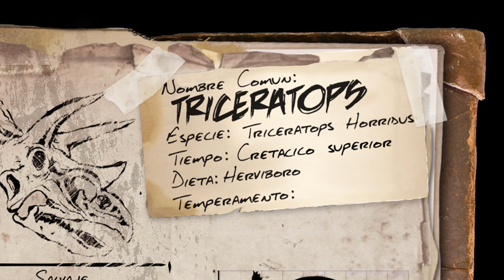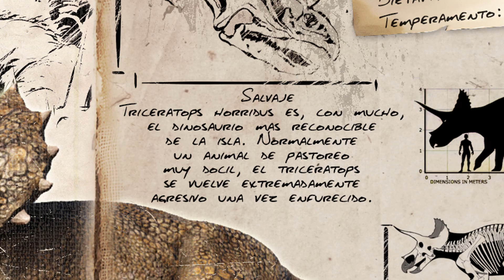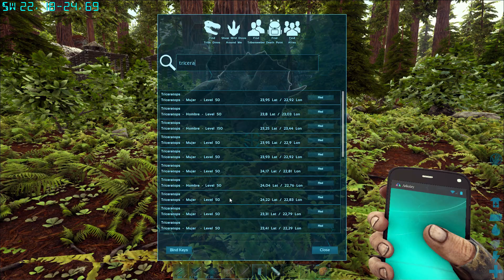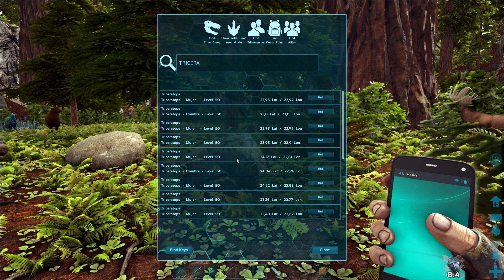ARK SURVIVAL EVOLVED GAMEPLAY ESPAÑOL 2020 - CRISTAL PARK 19 - TRICERATOPS HORRIDUS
Hola que tal todos!  Hoy iremos por nuestro primer dinosaurio!!! El Triceratops Horridus!!! Veamos que tal nos va en esta cazeria!!!

HARDWARE:

CPU: Intel i5-6600 3,7GHz
GPU: Geforce GTX 1070 Gaming x 8G
RAM: Corsair Vengeance 8gb x2
Disco Duro: SSD intel 120GB + HDD TOSHIBA 10TB + HITACHI 5T
FUENTE: EVGA 80 PLUS 750w
MONITOR: Aoc G2460pf 24 144hz
AURICULARES/MICRO: Kingston Hyperx Cloud 2 7.1
ALTAVOCES: Logitech Z506 5.1